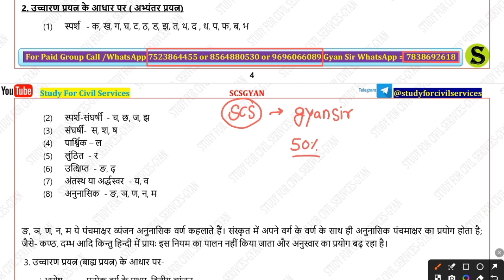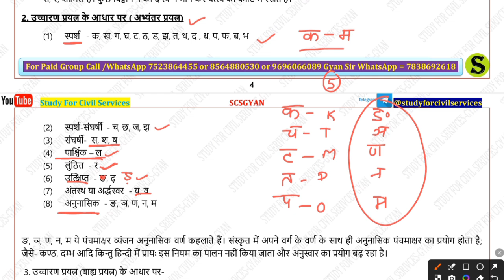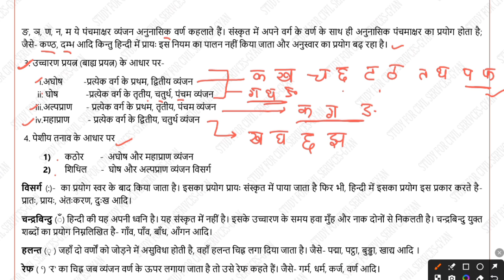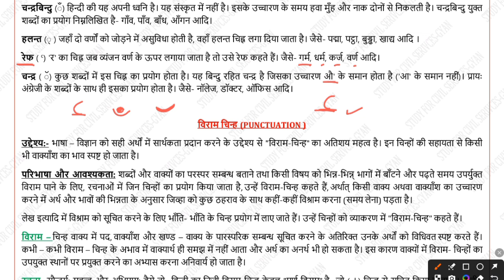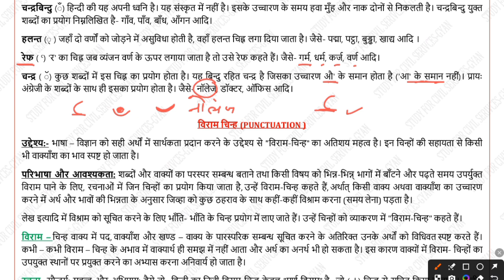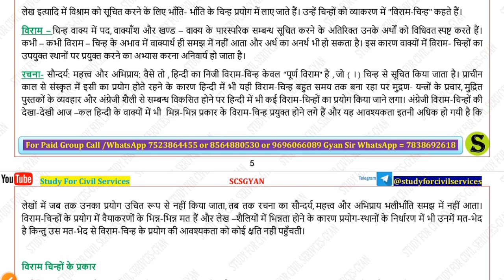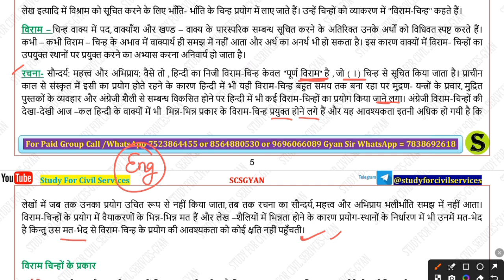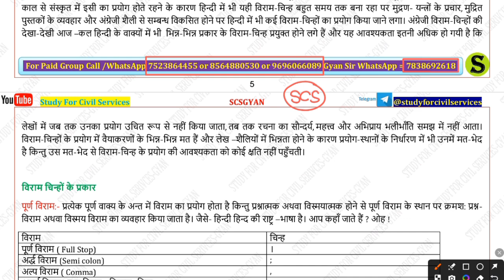UPPSC CSAT complete | Most Imp class 🔥 UPPSC bpsc upsssc mppsc ukpsc csat preparation gyan sir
study for civil services gyan sir UPPSC best online coaching csat preparation

uppsc news
uppsc ae
uppsc r 2022 notification
uppcs prelims
STUDY FOR CIVIL SERVICES GYAN SIR UPPSC UPPCS
RO ARO BEO COMPLETE PYQ
review officer
ro aro
ro/aro
beo
samiksha adhikari
beo syllabus
uppcs
review officer
ro aro
ro/aro
beo
samiksha adhikari
beo syllabus
uppsc news
uppsc ae
uppcs pre

gyan sir
uppcs best online coaching
Chandan sir